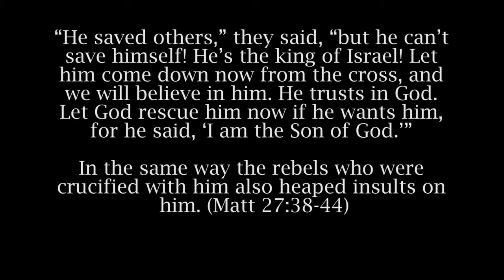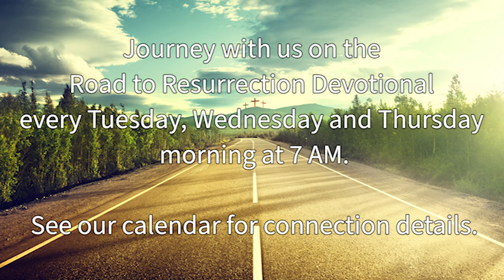Road to the Resurrection - Day 11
What is your response to the people who hate you? Who insult you? Is it prayer and love?